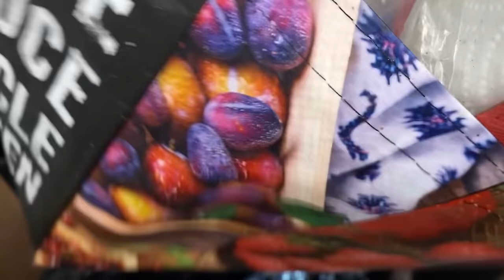3 days hard cleaning in infested apartment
The most sad condition ever what I saw. This young couple lives in poor condition and asked my help. I would like to ask you to don’t judge them. Be happy if never lived like this ❤️
I spent 3 days in their home and I did as much as possible
Vacuum details: There is already a $20 coupon on the purchase page, and with this $10 off code, customers can get it at $119.99.
$10 Off Code: CWBU10P1

 CLEANING FAVOURITES:
Microfiber cloths
Dawn power wash spray
Steam cleaner
Liquid comet
Scrub Daddy
The barkeeps friends
Easy-off degreaser
Razor blade scraper
Powder comet
Tile cleaner
The pink stuff
Liquid comet
The bar's keepers friends
Drill brush set
Power paste
O-cedar gloves
ZEP drain cleaner

Amazon wish